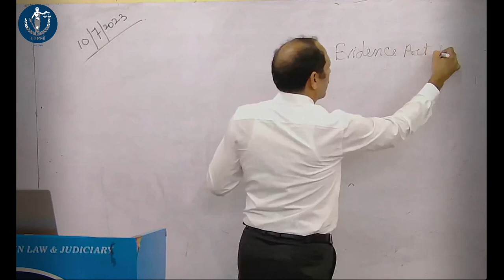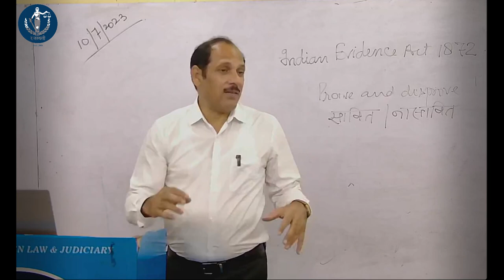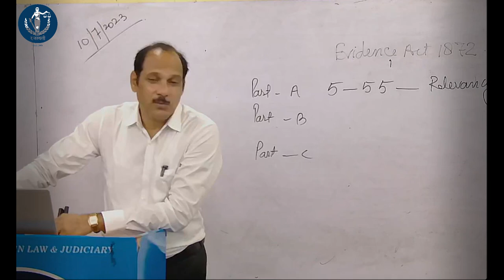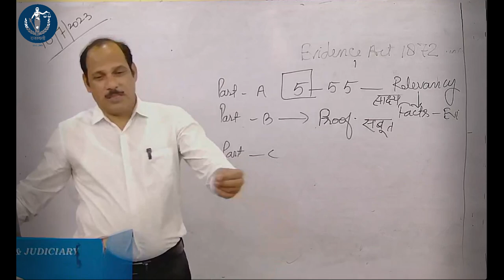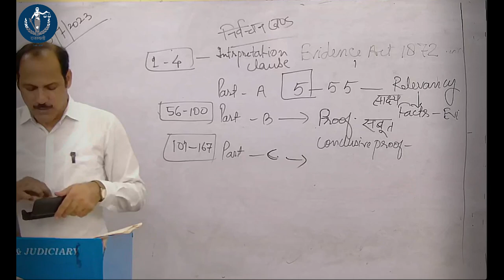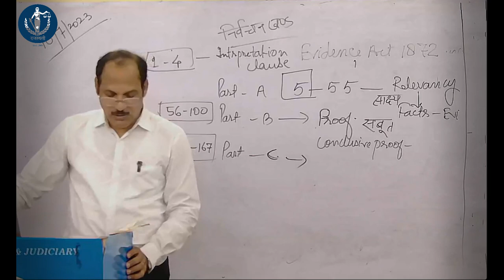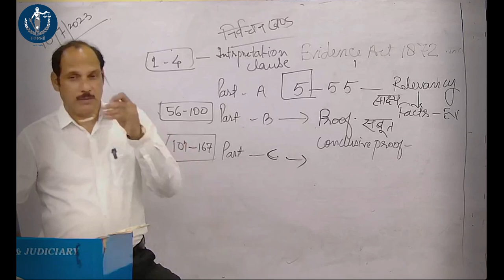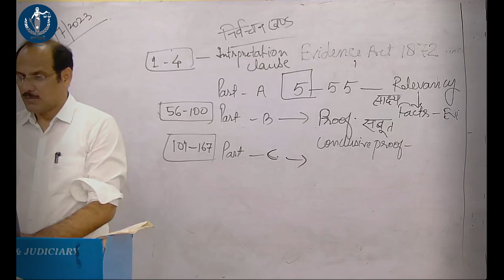Indian Evidence Act (1872)